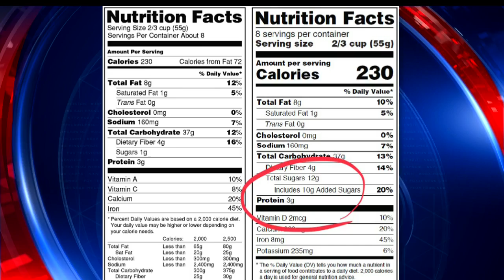5 things you need to know about breast cancer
In honor of Breast Cancer Awareness Month, MJ Jenkins joined us on Good Day LA to share 5 things you need to know. She is a breast cancer survivor and American Cancer Society spokesperson. MORE